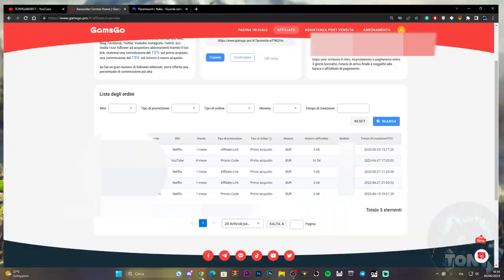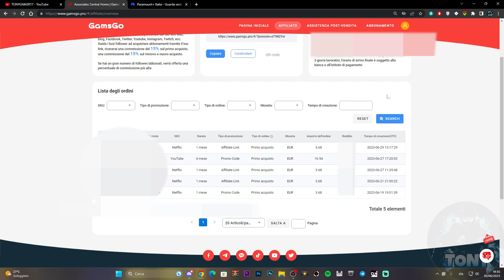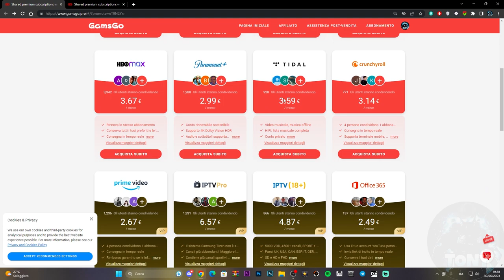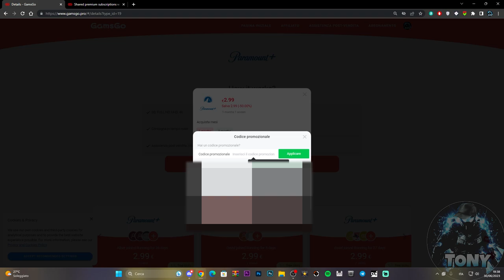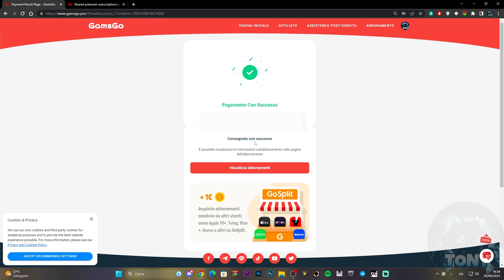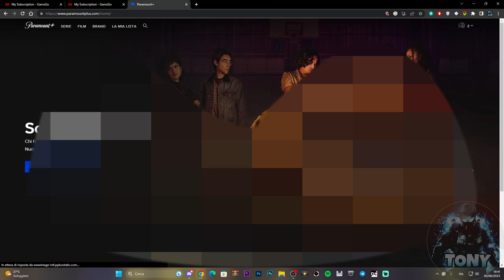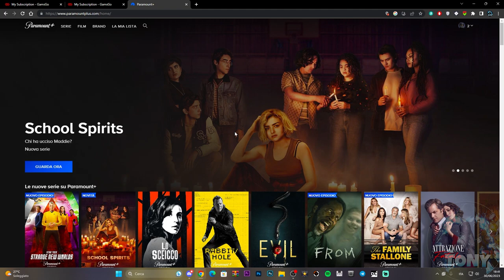RISPARMIA PARAMOUNT PLUS A SOLI 2,93 EURO SU GAMSGO.PRO - RISPARMIA SULLO STREAMING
Paramount+ a soli 2,93 euro grazie anche allo sconto su GAMSGO.PRO
USALO ANCHE TU!!

MIO REFCODE:563685ph1

PC:
MOBO: B450 GAMING PLUS
CPU: R5 3600
GPU: 1660 SUPER
RAM: 16 GB
CASE: 4000D AIRFLOW CASE CORSAIR

VIDEO TUTORIAL
               GAMES---TECH---MICROSOFT